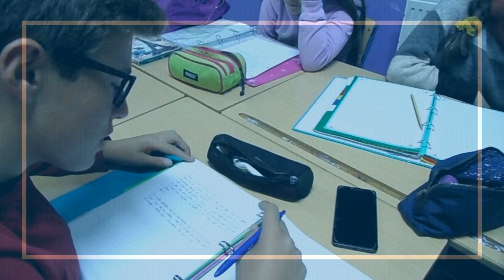LA DESCRIPCIÓN DE LA FOTO DE SU COMPAÑERO/A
El alumnado de 3º de ESO sigue trabajando las descripciones en la materia de Lengua con la profesora Marta Martínez. En esta propuesta trabajan con la foto de su compañero/a de equipo.